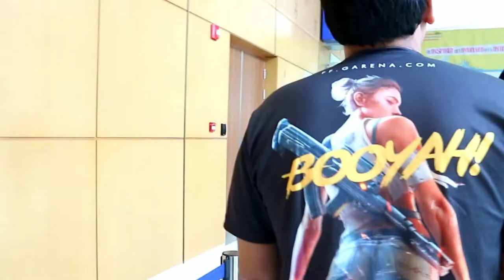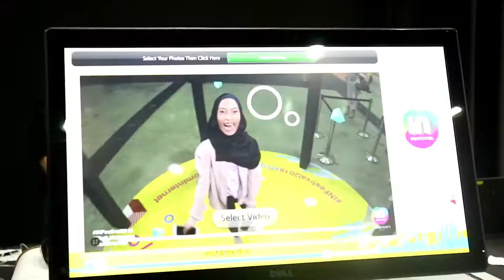This is ACTUALLY happening! My FIRST YouTube event 😱 (2ND VERSION)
OMG Hey Yall! (this is the 2nd version of the vlog, i forgot to put some of the footage into the vlog but this is the LATEST version of the vlog) but I missed you guys after a really long break from YouTube! It is because my computer broke and i had some technical issues on YouTube. I had to change to a new computer, it took so long and that's why i havent posted anything! IM SORRY!!  I promised myself to be active on YouTube after this!

But oh my god! I went to KLCC for my First YouTube event!! It is called Infestival...CRAZY RIGHT? the people there are so sweet and supportive, i also met celebrities there such as, Julianaevans, Adrianaadnan and Fizafrizzy... Big thank you to @Infestivalmy for the perfect event for YouTubers and influencers!

I love YouTube because i can find my way how to be creative! and also i can talk to you guys on YouTube about my life. MY REAL LIFE!